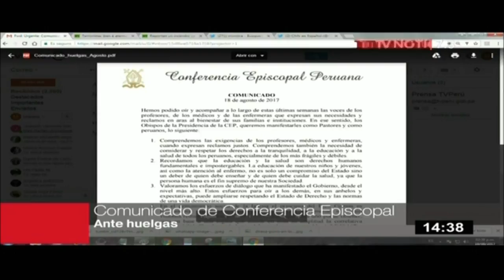Conferencia Episcopal Peruana emite comunicado tras huelgas de diversos sectores en el país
La Conferencia Episcopal Peruana (CEP) valoró hoy los esfuerzos de diálogo realizados por el Gobierno, “desde el nivel más alto”, para escuchar las expectativas de los maestros, médicos y enfermeras, quienes expresan sus reclamos laborales.